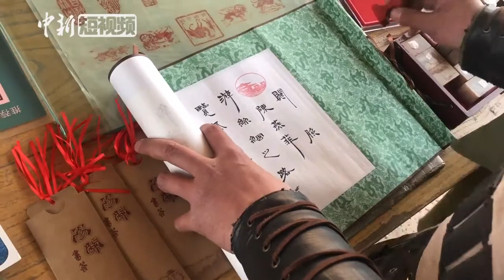2000年前“出国”去西域如何“通关”？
两千年前，诗人王维写了“劝君更尽一杯酒，西出阳关无故人”的诗句流传千古。阳关是中国古代陆路对外交通咽喉之地，是丝绸之路南路必经的关隘。两千年前出国通关需要办理哪些证件呢？带你去看看！